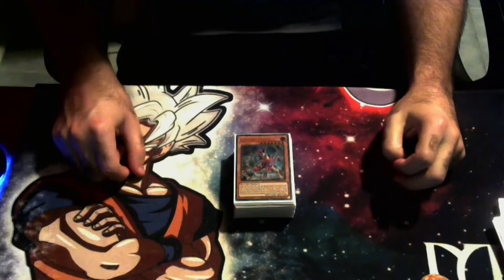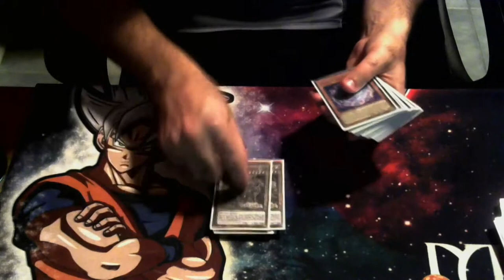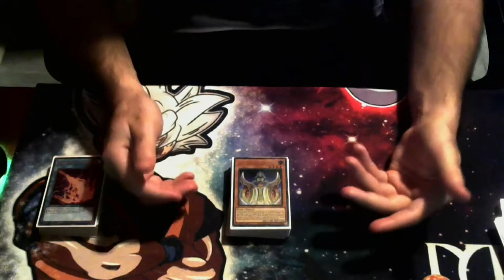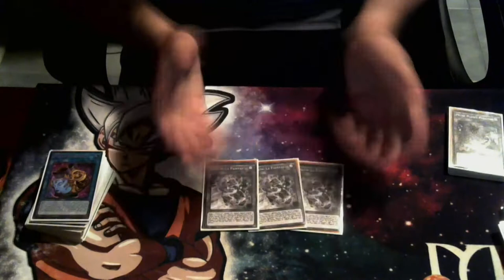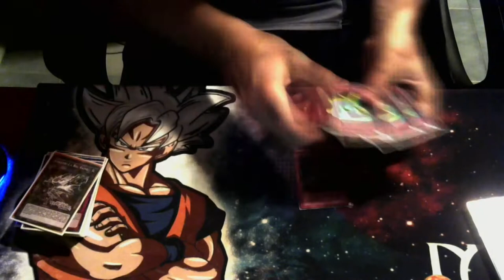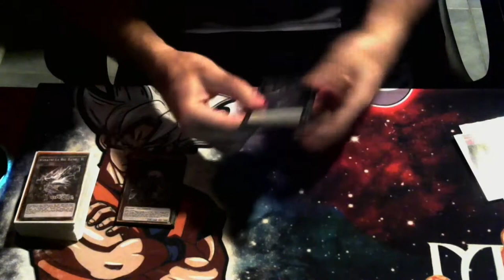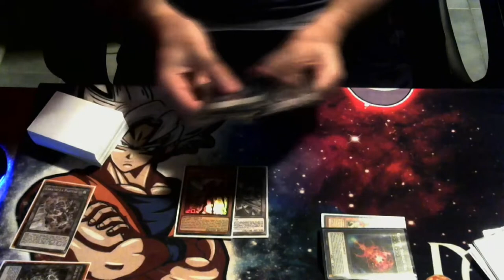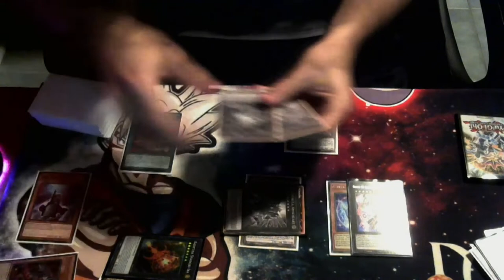NO FUN FOR YOU LOL Yugioh Kashtira Deck Profile +Combos POST PHHY